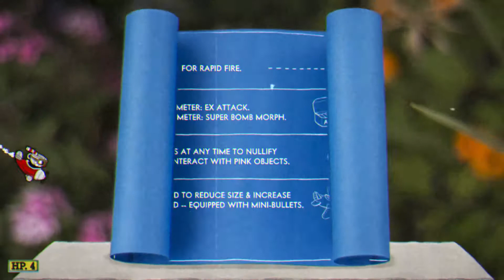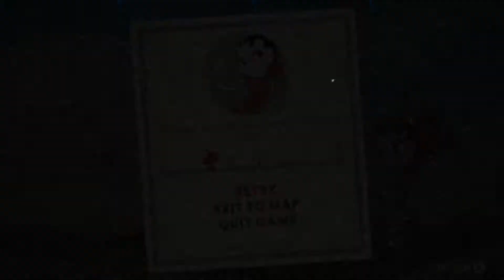Cuphead 3: VeggieTales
Part 3 of my Let's play of Cuphead, where we fight a gang of vegetables and revisit a stage we saw earlier.